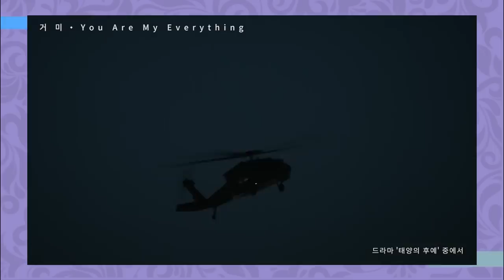Natisa indica: 5 MOTIVOS PARA VER DESCENDANTS OF THE SUN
Hoje estamos trazendo mais um vídeo indicando um dorama clássico da Coreia pra vocês:DESCENDANTS OF THE SUN. Vem conferir que tá muito legal

Quem somos?